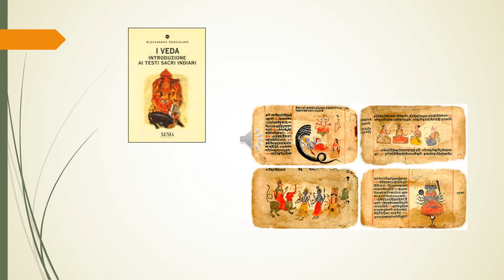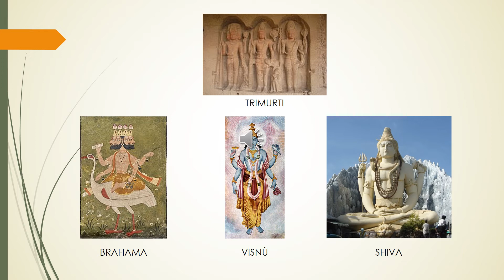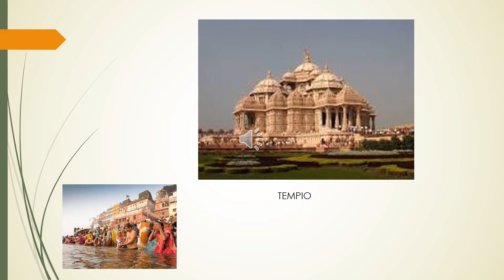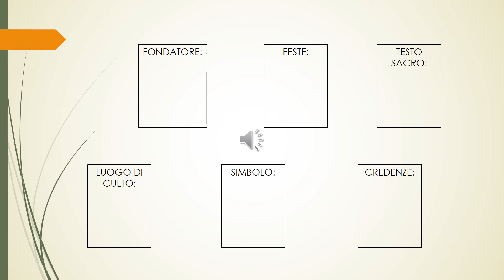ALL. 9 - RELIGIONE INDUISMO CL. QUINTE